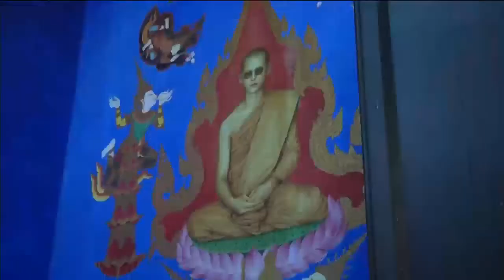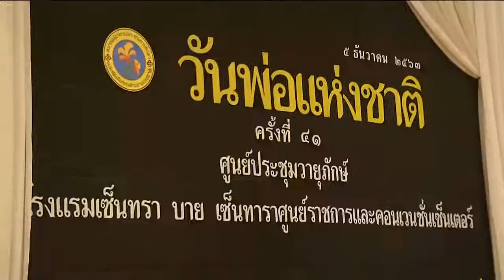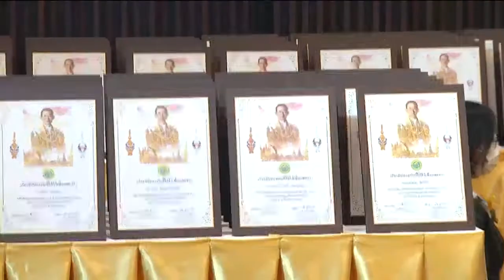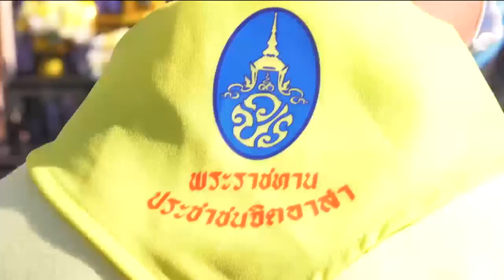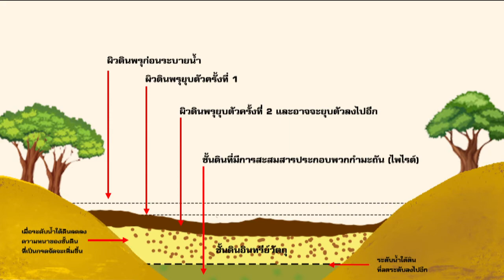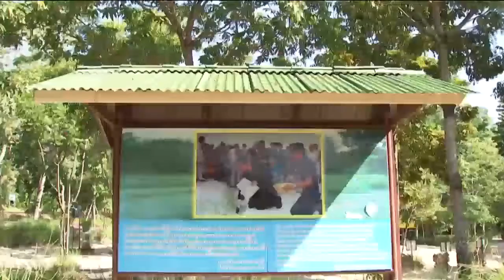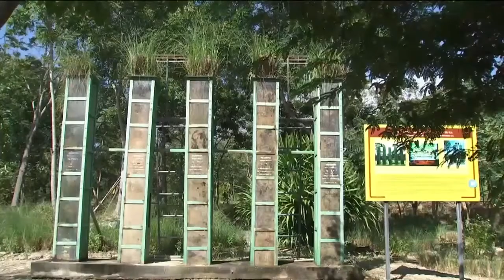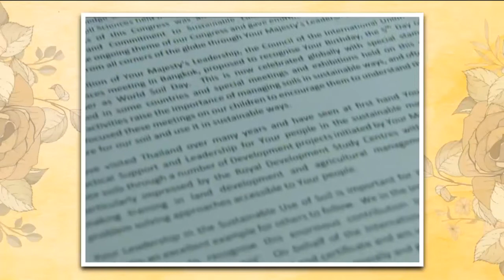ข่าวในพระราชสำนัก 5 ธ.ค. 63